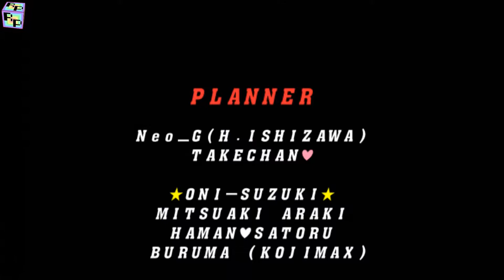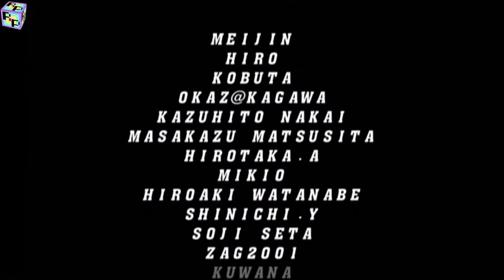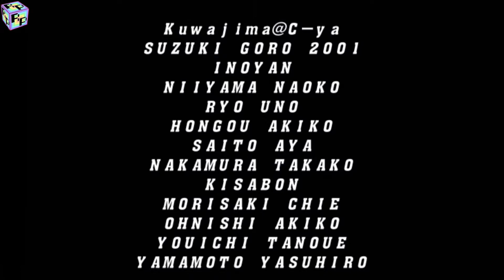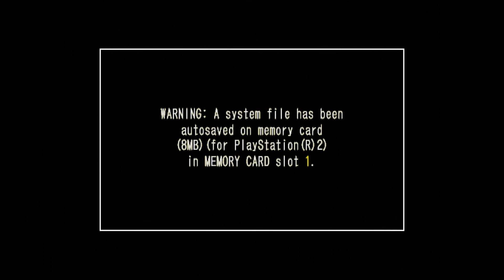PS2 gameplay 🔵 Capcom VS SNK2 - Mark of the millenium 2001 🔴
_=ITA=_
Capcom vs. SNK 2: Mark of the Millennium 2001 (カプコン バーサス エス・エヌ・ケイ 2 ミリオネア ファイティング 2001 Capcom vs. SNK 2 Millionaire Fighting 2001) è un videogioco arcade del 2001 sviluppato da Capcom. Seguito del picchiaduro a incontri Capcom vs. SNK: Millennium Fight 2000.
Inizialmente convertito solo per Dreamcast, il gioco fu successivamente distribuito per PlayStation 2; questa versione è inoltre disponibile su PlayStation Network. Del videogioco è stata realizzata una riedizione, intitolata Capcom vs. SNK 2 EO e pubblicata per Nintendo GameCube e Xbox.
_=ENG=_
Capcom vs. SNK 2: Mark of the Millennium 2001, known in Japan as Capcom vs. SNK 2: Millionaire Fighting 2001 (カプコン バーサス エス・エヌ・ケイ 2 ミリオネア ファイティング 2001, Kapukon bāsasu Esu-enu-kei Tsū: Mirionea Faitingu Tsū Sausando Wan), is the sequel to the fighting game Capcom vs. SNK. It was originally released on NAOMI hardware in arcades. As in the original, players select a team of fighters from various Capcom and SNK games then fight other teams, winning each battle by defeating all the opponents from the other team.
Aspects of the first game were tweaked, including the Ratio system. In contrast to the fixed system of the original, players can now freely select characters and assign each of them a number from one to four (or "Ratio") determining their relative strength, adding up to a maximum team ratio of four. Teams can now consist of a maximum of three characters, as opposed to four in the first game. Additional characters were added, including more characters from Capcom and SNK titles outside of the Street Fighter and King of Fighters series, for a total of 48. The Groove system from Millennium Fight 2000 has been augmented to include four new systems of play based on various Capcom and SNK fighting games. In addition, the number of buttons has been increased from the Neo Geo standard of four to the six button system first seen in Capcom's Street Fighter.
The game was initially ported to the Dreamcast, followed by a version for the PlayStation 2. The GameCube and Xbox received an updated version titled Capcom vs. SNK 2 EO, with the "EO" referring to "Extreme Offense", a game option intended for novices to the game. The PS2 version was later released on PlayStation Network in July 2013.